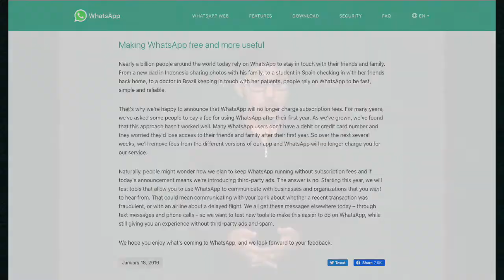How Whatsapp makes money without ads in 2020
In this video I will reveal how WhatsApp makes money without Ads in 2020. I will explain WhatsApp Business Model. I will also take you through every ups and downs WhatsApp faced and will also cover the WhatsApp Business. Moreover, I will also reveal the revenue of WhatsApp so watch this video till the end.

I hope this video will increase your knowledge about WhatsApp.

By - @FING_Beats